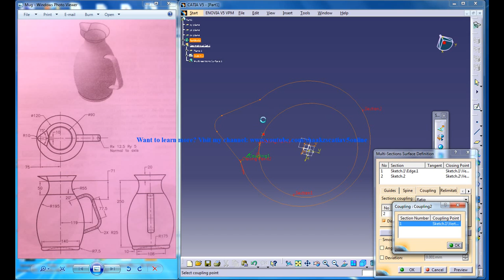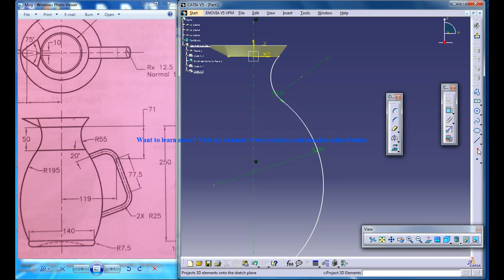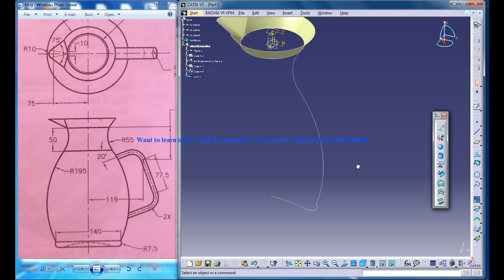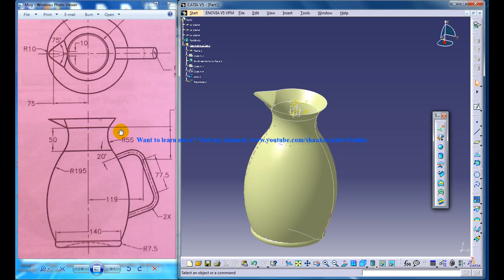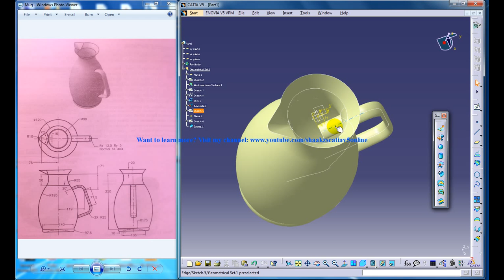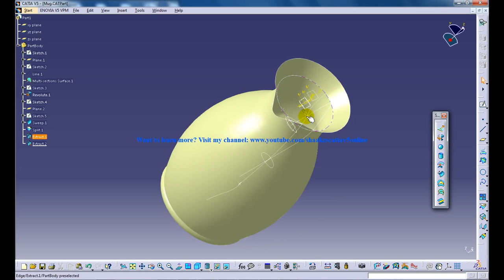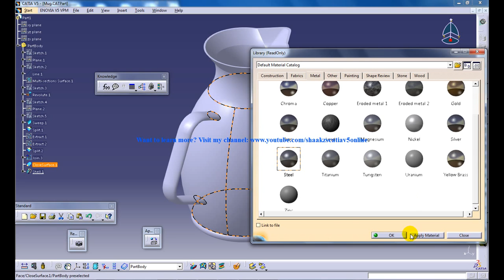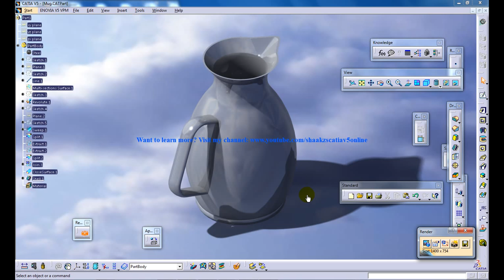Catia V5 Tutorials| How to Create Mug using GSD Complete Compilation